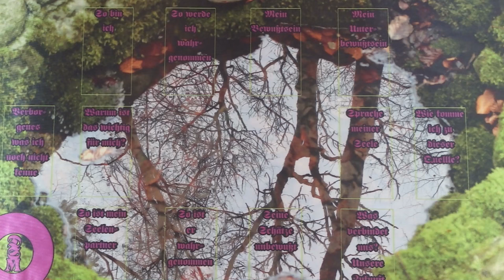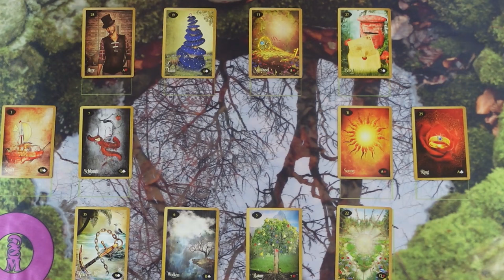Milyen titkok rejtőznek a mélyben?